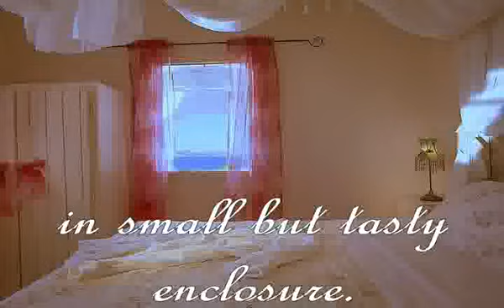Mykonos Spa Hotel - Rooms & Honeymoon Suites